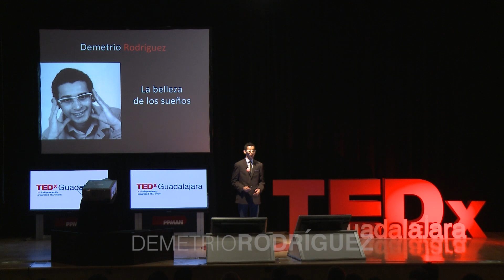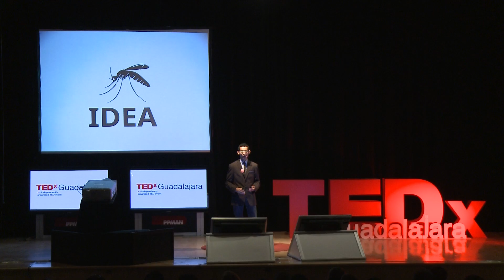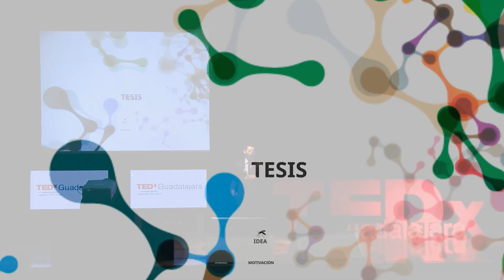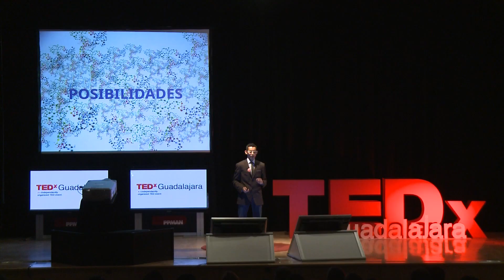La belleza de los sueños: Demetrio Rodríguez at TEDxGuadalajara 2014